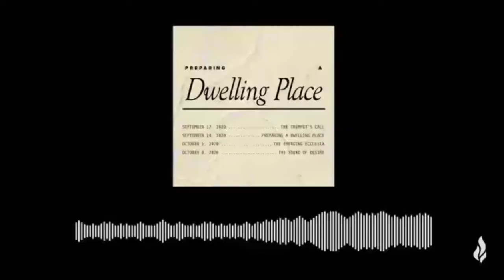Day16 (粵語) - From your family in the United Kingdom | 28 Days of Prayer & Fasting